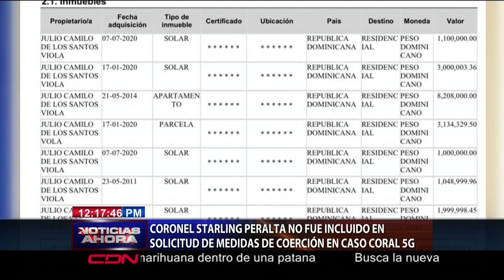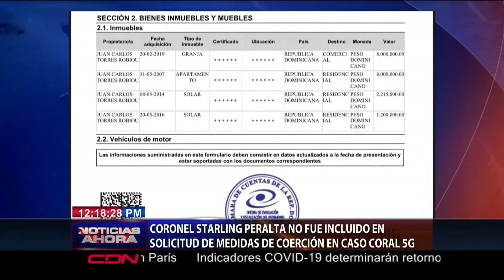Coronel Starling Peralta no fue incluido en solicitud de medidas de coerción en caso Coral 5G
El coronel Sterling Antonio Peralta no fue incluido en la solicitud de medidas de coerción contra los imputados en el caso Coral 5G.

A quien el Ministerio Público acusa de estar involucrado en el escándalo de corrupción al interior de los cuerpos castrenses.

Por alegadamente sustraer del erario público más de 4,500 millones pesos, red desmantelada mediante las operaciones Coral y Coral 5G.